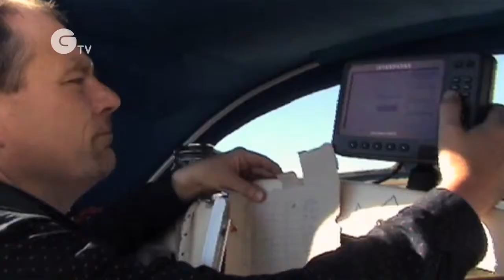New Hands on Deck - Helene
Helene Hansen from Copenhagen, Denmark, is an activist and volunteer for Greenpeace. She has been on board the Rainbow Warrior II, and she is going to be one of the first people on board the Rainbow Warrior III. In this video she talks about how important it is to protect the world's oceans.

Author: Greenpeace
Copyright: Greenpeace